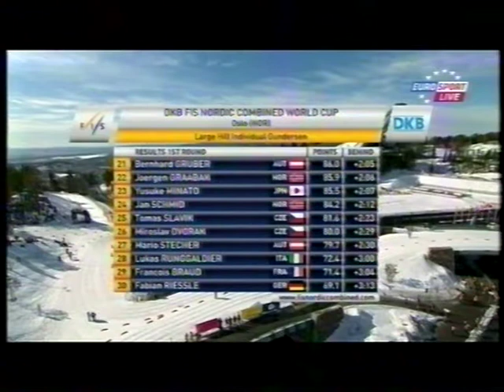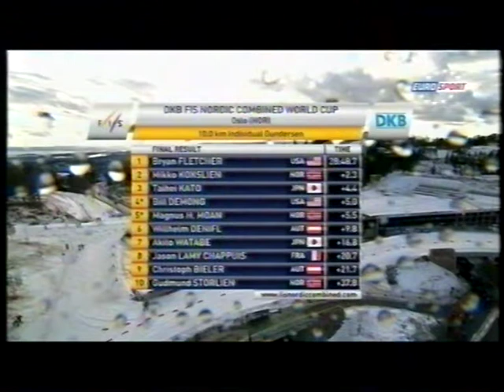2011/12 combinata 10 km Oslo/2 - Bryan Fletcher, Kokslien, Kato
1)3 Bryan Fletcher
2)17 Mikko Kokslien a 2,3
3)1 Taihei Kato a 4,4
4)12 Bill Demong a 5
5)13 Magnus Moan a 5,5
6)8 Wilhelm Denifl a 9,8
7)9 Akito Watabe a 16,8
8)16 Jason Lamy Chappuis a 20,7
9)7 Christoph Bieler a 21,7
10)4 Gudmund Storlien a 37,8